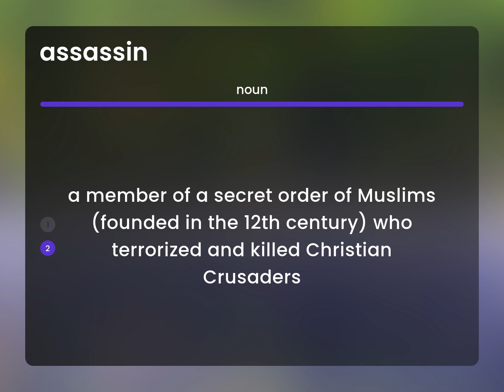Assassin • definition of ASSASSIN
What is ASSASSIN?

Susan Miller (2023, May 11.) Assassin in the dictionary